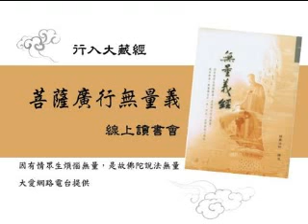2013.05.18 「菩薩廣行無量義」讀書會 第二集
現今精舍主堂的感恩堂中有著端秀的無量義經織繡--
二０一二年三月六日《無量義經》織繡勾起上人早年抄刻經文的回憶。
上人早期曾以毛筆抄寫《無量義經》，上人表示已經忘記早年抄這部經花了多久時間，只要用心修習這部經，就能了解佛陀的精神，並且能依其中道理對治心中的煩惱。

• 無量義經偈頌 上人手扎：
一燈能滅千年暗，一智能除萬世愚，讚佛德行難思議，是為眾生大導師。
• 其實最靈驗的菩薩是會走路、會吃飯、會講話、會工作的，

才是真正的菩薩。
誰能做菩薩呢？你、我、他，大家都可以做菩薩，只要 你以一分真正為別人做事的心去服務，你就是菩薩了。